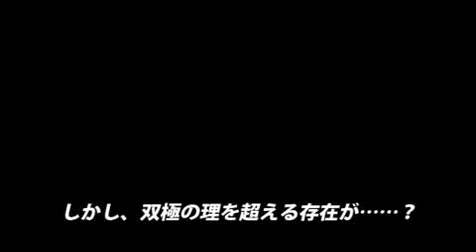Soul Calibur IV Japanese Transcendence Trailer